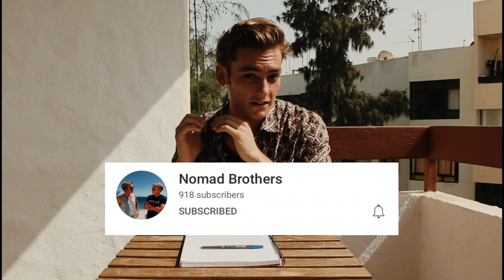Finally.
Fuerteventura has been waiting a long time to be dropped down to level 2 coronavirus restrictions, and finally we have!

In this video Harry explains what the new restrictions mean for Fuerteventura. Things are looking up for the island.

HELP FOR YOUR HOLIDAY:
🏨 Looking For A HOTEL In Fuerteventura?